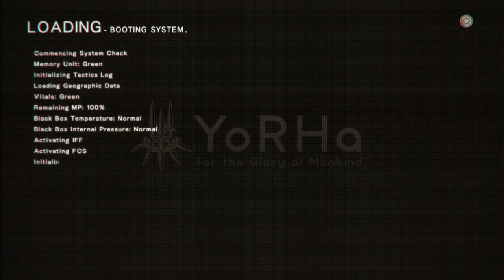What Am I Supposed To Do? | NieR Automata Part 30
We are finishing the last few quests before finishing up 9S's route. Also why was it so difficult for me to figure out what I was supposed to do?